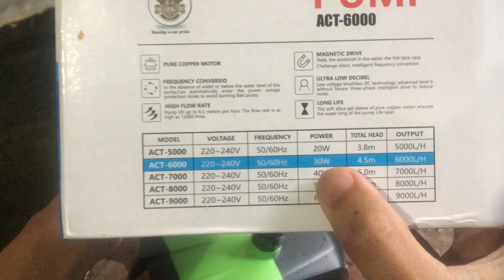Test POMPA KOLAM ATC 6000 Sakkai Pro 6000L/h 30 Watt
Tes pompa sakkai pro atc 6000 walaupun memakai daya (watt) yang kecil tapi pompa ini mengeluarkan tenaga yang besar yaitu 6000 liter per jam, selain itu harganya juga terjangkau pas untuk penghobi ikan yang memelihara di kolam tapi mempunyai buget yang pas-pasan